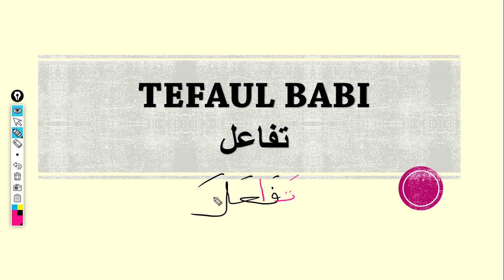ArapçaKısanotlar 12 Tefaul Babı